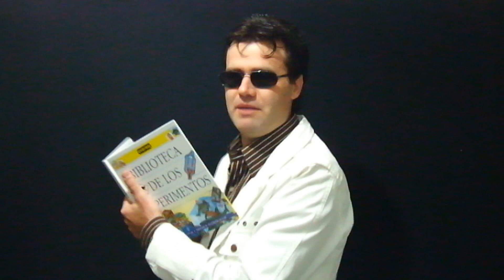Clavar un clavo con una banana │Apuesta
Desafío, como clavar un clavo usando solo una banana, si queres saber la solución entra a ::::::::::::::OTROS CANALES::::::::::::::::­­

::::::::::::::::APLICACION::::::::::::::::­­:
Myapp de Uno Para Todo, bajatelas ;)